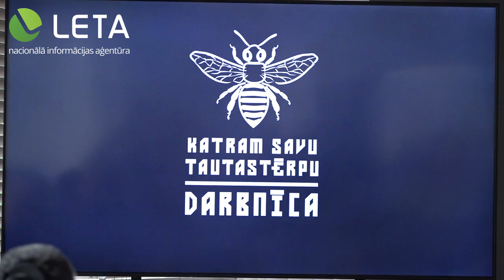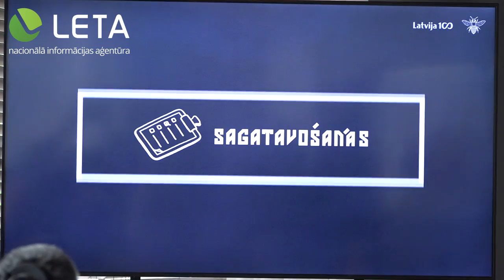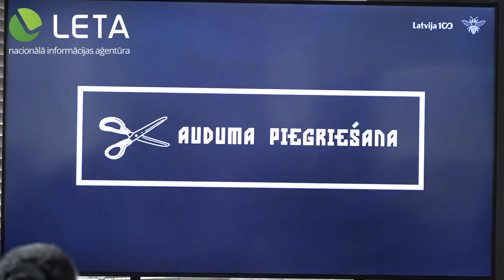Informē par XXVI Vispārējo latviešu Dziesmu un XVI Deju svētku mērķiem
"Swedbank" galvenajā ēkā "Swedbank" notiek preses konference, kurā informē par XXVI Vispārējo latviešu Dziesmu un XVI Deju svētku mērķiem, Noslēguma koncerta koncepciju. Piedalās kultūras ministre, Dziesmu un deju svētku padomes priekšsēdētāja Dace Melbārde, izglītības un zinātnes ministrs Kārlis Šadurskis, AS "Swedbank" valdes priekšsēdētājs Māris Mančinskis un XXVI Vispārējo latviešu Dziesmu un XVI Deju svētku Noslēguma koncerta režisors Uģis Brikmanis